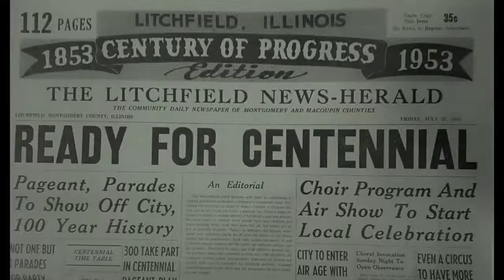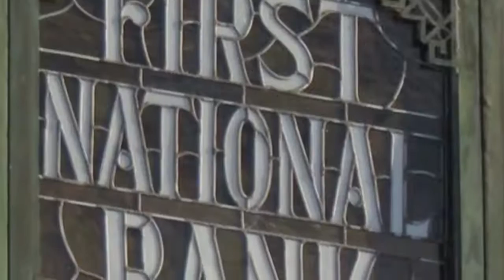First National Bank of Litchfield - 1924 Litchfield, IL landmark clock restoration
The First National Bank of Litchfield's landmark clock is back at the corner of State and Kirkham after repairs and updating. This timeline explores notable events both worldwide and in Litchfield, IL during the clock's existence.

Visit the First National Bank of Litchfield at 324 N. State St. in Litchfield, IL or online at FNBIll.com. Member FDIC and Equal Housing Lender.